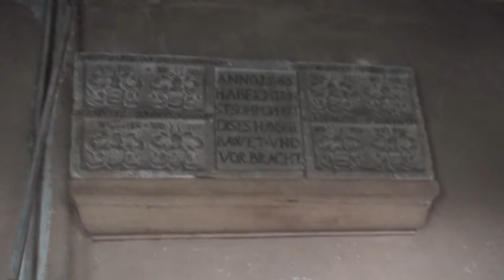TPP - Niesamowity Dwór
Film nakręcony w pewnym opuszczonym dworze niedaleko Kątów Wrocławskich.
Lipiec 2009